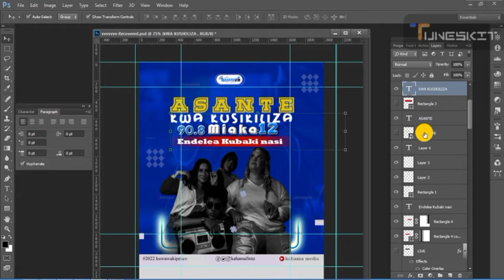TAZAMA POSTER YA KWANZA KUTENGENEZWA KUELEKEA MIAKA 12 YA KAHAMA FM